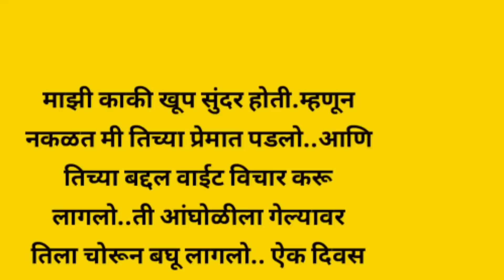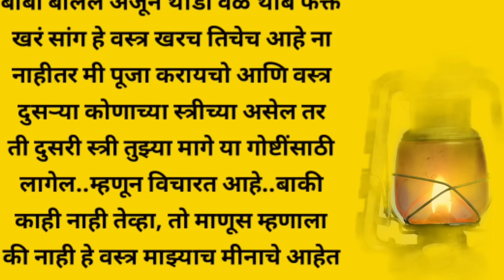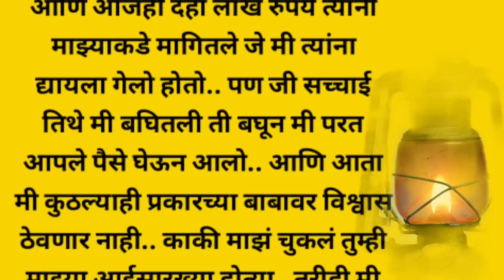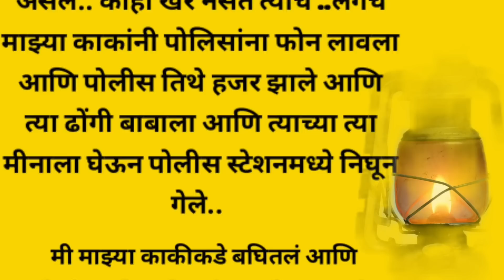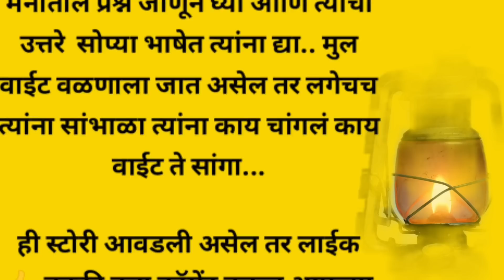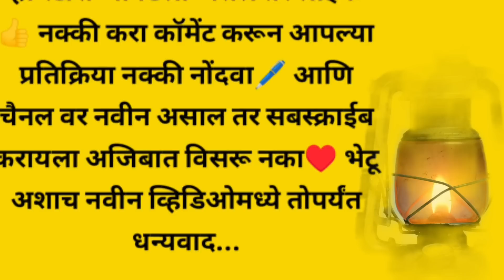मराठी स्टोरी | मराठी बोधकथा | मराठी कथा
मराठी स्टोरी | मराठी बोधकथा | हृदयस्पर्शी कथा | मराठी कथा | मराठी गोष्टी |

Your quires:
मराठीकथा, मराठी गोष्टी, मराठीप्रेरणादयीकथा, हृदयस्पर्शी कथा, भावनिक
कथा,मराठी बोधकथा,
Marathi stories marathi gosthi marathi bodhkatha marathi
Katha marathi motivational stories budhateching,marmik Katha,

only.
I declare that all slideshow belongs to me. Photos all are
taken from Google Image search and using the advanced
image search options. All images were fairly used during
not mean to victimize anybody emotionally. Thanks to
Google for providing this beautiful and related pictures.

कथा गोष्टी फील्ड (KGF Stories )